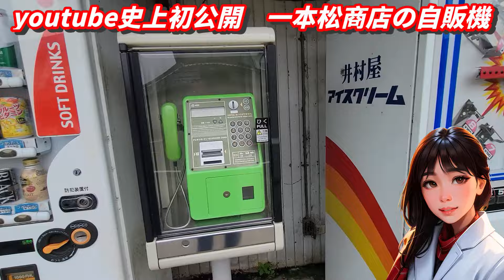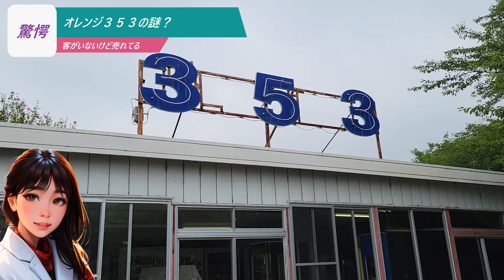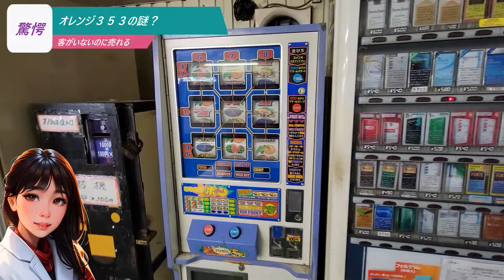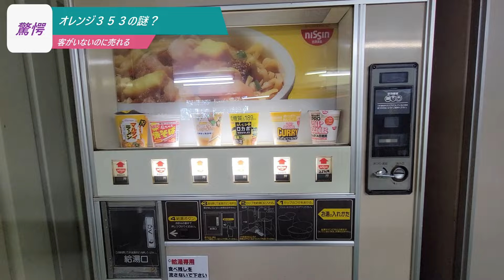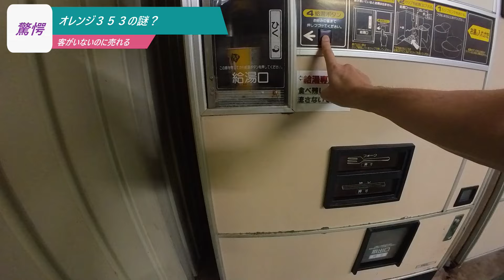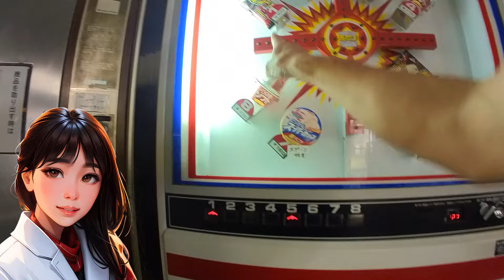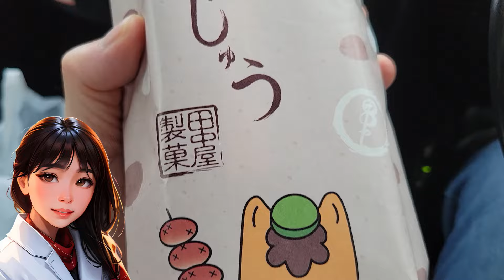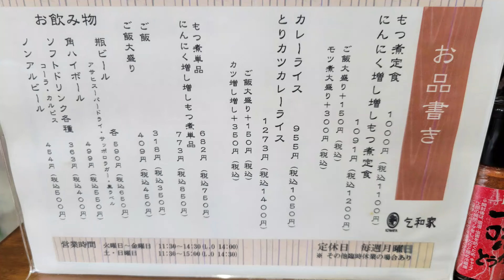【レトロ自販機】朝のオレンジ３５３は異世界だ！【群馬県前橋市】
【レトロ自販機】やってるの？やってないの？朝のオレンジ３５３
群馬県前橋市のオレンジハット353を紹介します
普段は人気のないお店ですが、隠れた人気店。
ココもまた、地元の方に愛されているお店の一つ